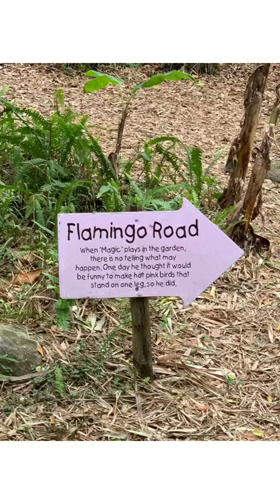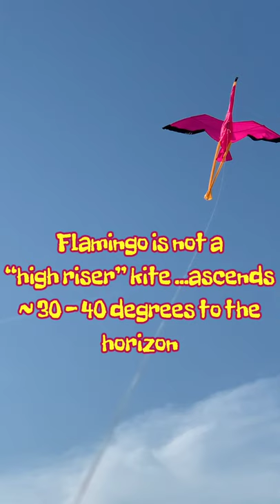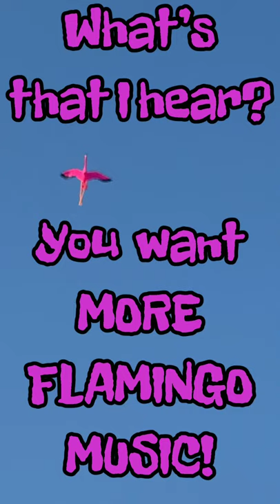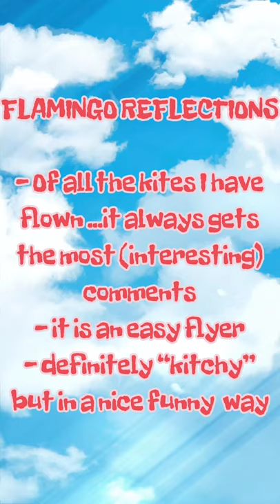Da 🦩FLAMINGO KITE MEME ALERT! ~ A fly/buy review of the “HQ FLAMINGO KITE” - A Great BEACH Kite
Today’s kite review looks at the WORLD’s MOST FAMOUS FLAMINGO KITE! Will FLYING THE FLAMINGO KITE transform you into the most envied kite flyer on the beach (or field or roof top or. )?

Welcome to Zen Sense (and a kite). Today’s kite for review comes from HQ KITES, a company based in Germany. Based on secret plans drafted by
“Willy” Messerschmitt, his ground breaking “Der grose Flamingo” design did not enter production until almost 7O years after his initial drafts.

Will it live up to the expectations that it will be “das beste  verdant grose fliegende Vogel der Welt!”